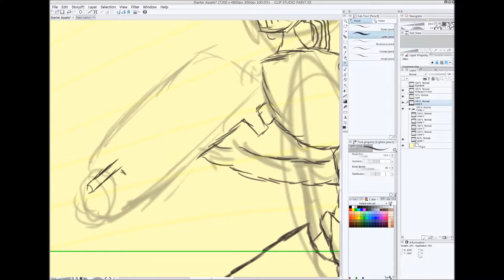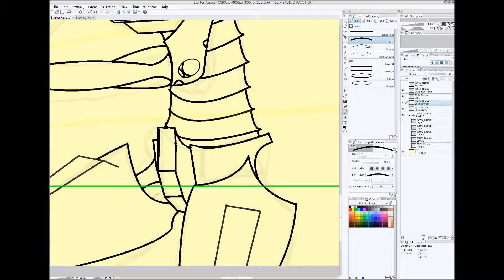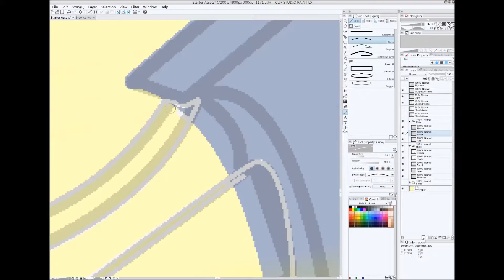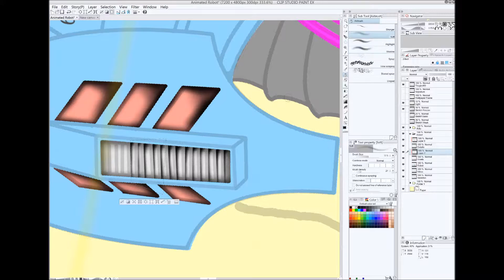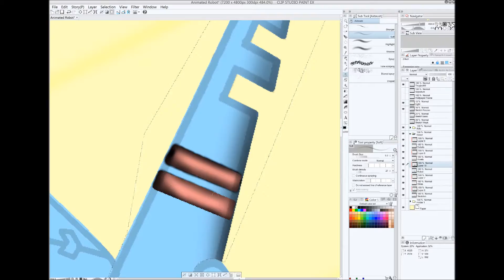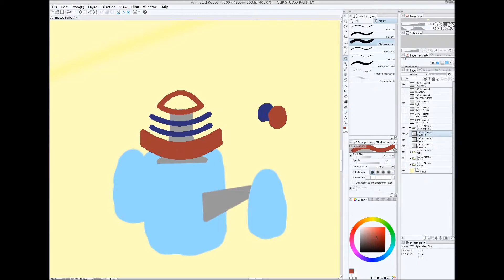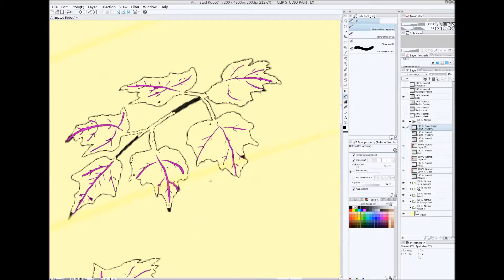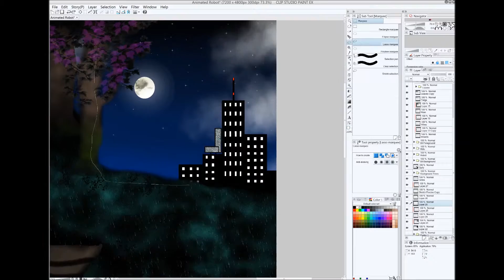Digital Art: Robot 12613826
I use a Medium Wacom Tablet and Clip Studio Paint Ex.